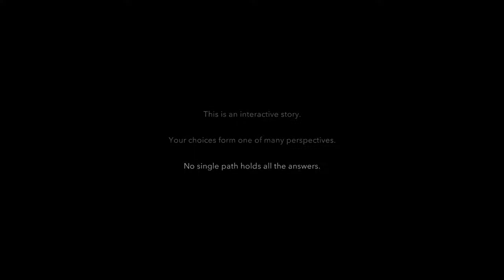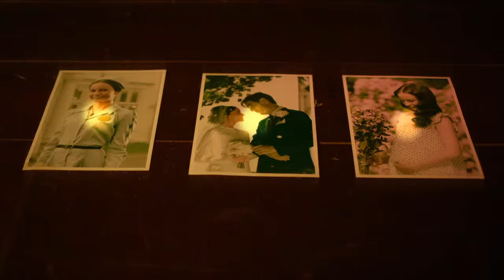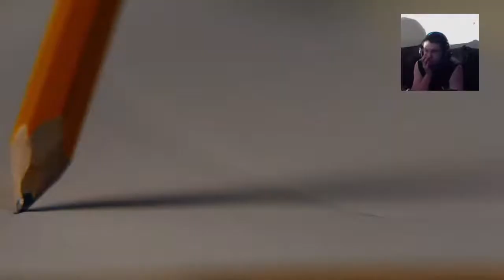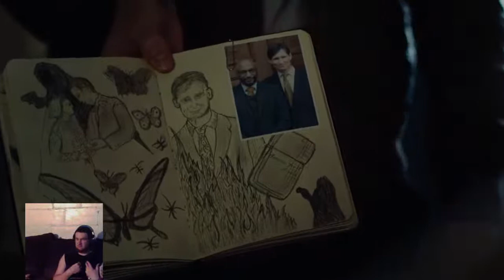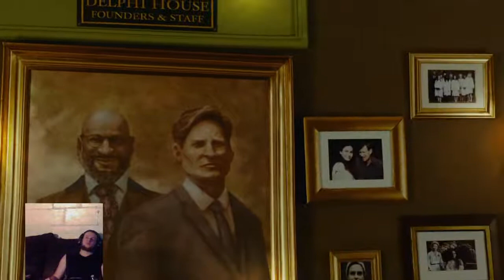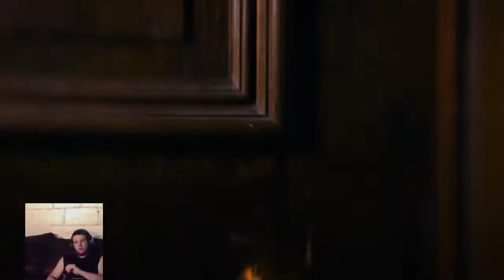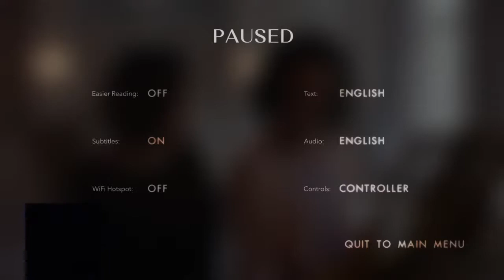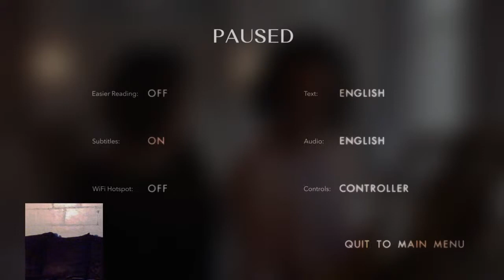Erica part 1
Leader of moth crew 2011-
Owner of JCTMF productions 2006-
Ex leader of royal crew 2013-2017.
Second channel tykils vlogs.
Main YouTube tykil 67.
Names tykil67 JCTMF.
But people call me Tyler.
I'm a YouTuber who started in 2011 and continue to upload videos I'm not the best YouTuber but the only YouTuber who upload uncut content uncensored videos but puts age rating on my videos and in the description I got a playlist that has every single video, live stream, vlog, and games I've played so subscribe and turn on those notifications and like and comment and enjoy love you all and have a fantastic day or
The Creator and owner of the dip experience series ft paul and Jeremy including I'm spheredjj.

Warning this content and channel is TV-MA for strong language, sexual content, some nudity, and use of tobacco and graphic video game violence.enjoi

JCTMF productions inc